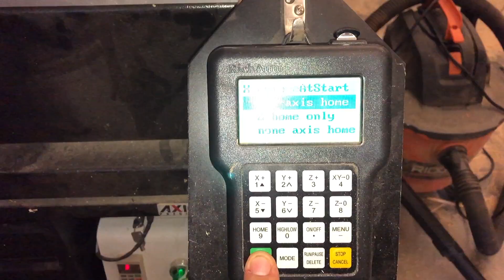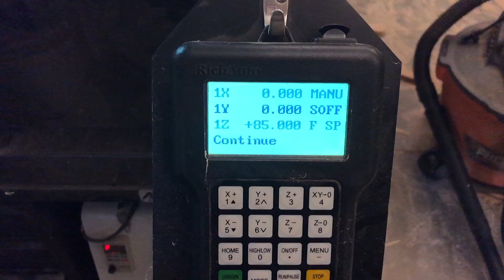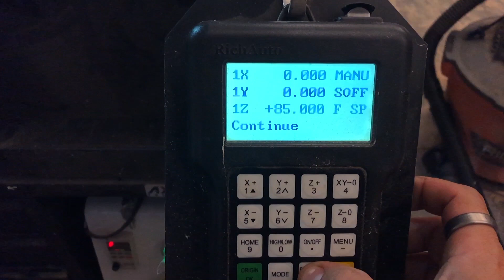Making a Custom Brass Branding Iron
Hey everyone, thanks for coming by and checking this video out. Here's some details and specs on the machine, bits and settings for how I made this awesome branding iron.

CNC bits used: Datron 2mm single flute
Datron 60º split V

Feeds/Speeds: 24K RPM
2mm - 15IPM plunge, 55IPM cut (part no. 0068620G)
60º V - 15IPM plunge, 45IPM cut (part no. 0068285A)
1" ramp in

Brass stock from OnlineMetals.com
3/4" x 3" x desired length

Harbor Freight mini mill

Frog Tape 2" tape

Starbond Medium CA + Pump activator